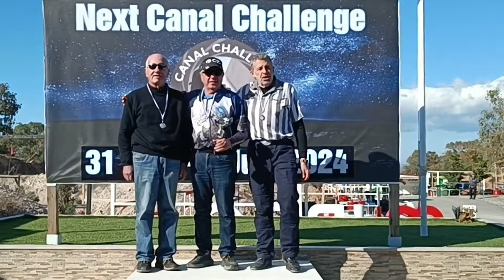Πρῶτος ἀγώνας IPSC 2024 μέ νόστιμο φινάλε!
Ζεστή παραδοσιακή φασολάδα μέ λουκάνικα μᾶς κέρασαν στό τέλος τοῦ ἀγώνα Πρακτικῆς Σκοποβολῆς στήν Κόρινθο!  Ὅ,τι πρέπει γιά τό κρῦο! Περάσαμε τέλεια σέ ἕνα ξεχωριστό Level II IPSC! Δές το!